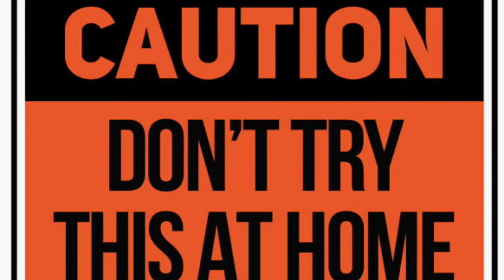Experiment with high voltage transformer !! Welding machine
what's up guys, to kese hai aap sub to aaj is video ko hum thoda alag le chalte hai to chaliye banate hain isme mai 10 mosfect use karne wale hai jo apke kaphi kaam aane wali isse aap welding bhi kar sakte lekin please attention ⚠️ High voltage hai weldingmachine highvoltage transformer#technologyupgrade

ferrite inverter transformer Amazon link : 12v dc to 220v ac 300-500w ferrite core inverter transformer